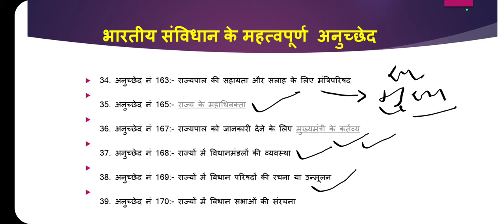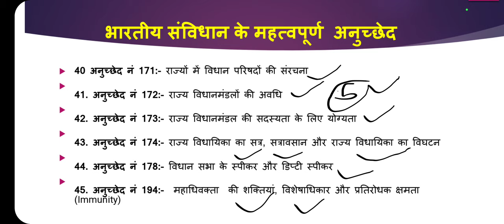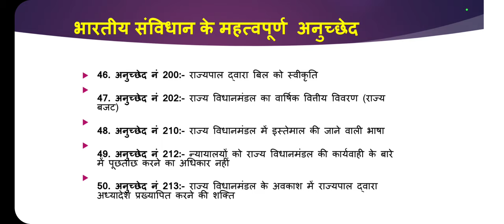सभी परीक्षाओं में बार-बार पूछे जाने वाले || महत्वपूर्ण अनुच्छेद||Part-2#NcertClasses By.Ashok sir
es topic me important  articles article-74 article76 article110